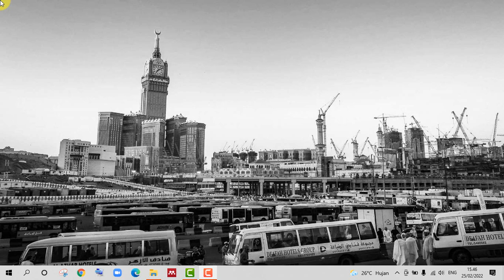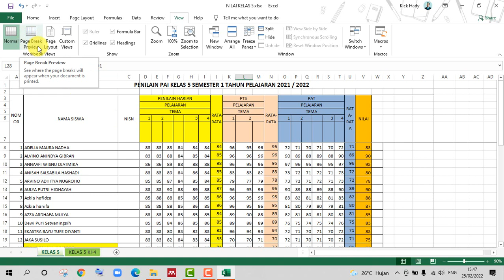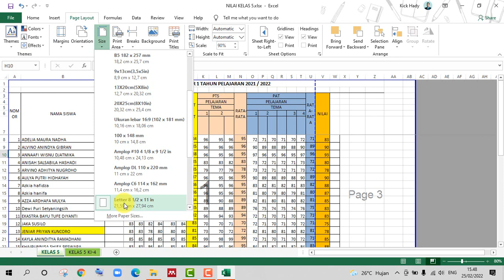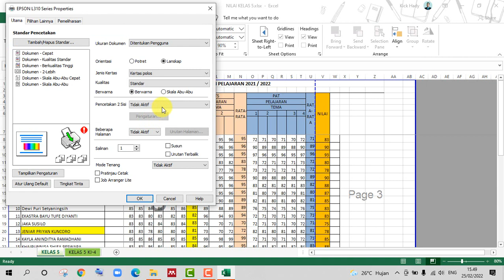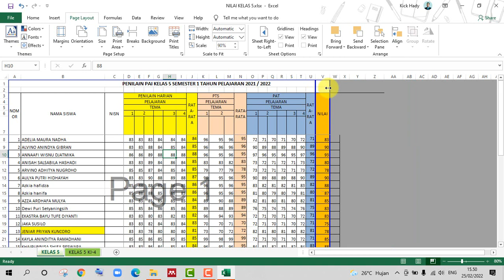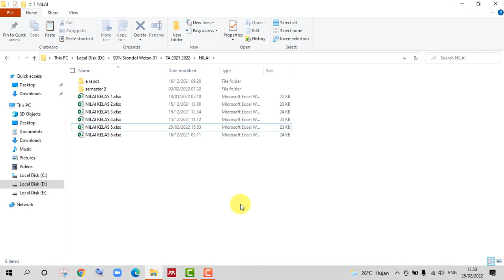Cara Print di Ms Excel Agar Rapi Tanpa Terpotong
Sahabat YouTube dimanapun anda berada sering sekali ketika kita mengerjakan tugas terutama di Microsoft Excel kita mengalami beberapa kendala dan kesulitan yang belum kita ketahui satu diantara kesulitan yang banyak adalah cara mengeprint Microsoft Excel agar tidak terpecah atau terpotong seringkali kita meremehkan Microsoft Excel padahal Microsoft Excel sangat bermanfaat bagi kita sekali dan memudahkan pekerjaan-pekerjaan kita.
Cara mengeprint Microsoft Excel pun berbeda dengan Microsoft Word secara cara tidak langsung mudah di Microsoft Word dan lebih sulit di Microsoft Excel karena kejadian yang sering kita temui adalah Microsoft Excel sering terbagi menjadi beberapa potong hingga akhirnya kita tidak bisa mengeprint sesuai dengan keinginan kita padahal kita harus mengatur dulu skalanya kemudian page-nya nya semua sesuai dengan apa yang kita mau sahabat Youtube di mana pun anda berada Silahkan di simak video ini dan selamat menonton mudah-mudahan bermanfaat.